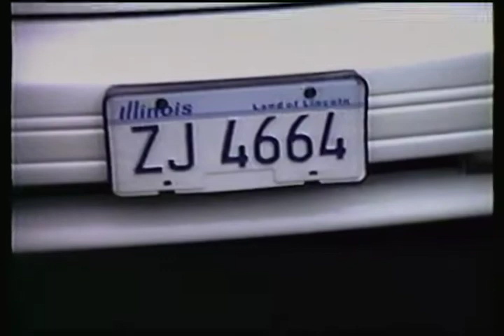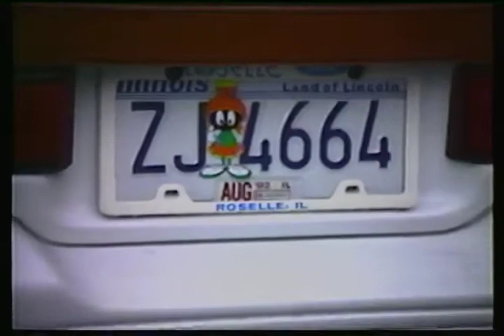Wade Family videos